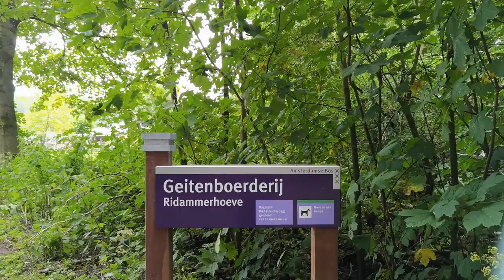Amsterdam Forest Goat Farm In Amstlveen Netherland Europe ||Walking In Amsterdam Bos